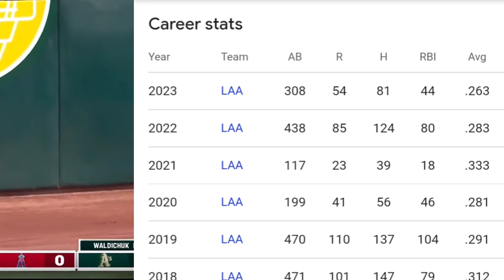TOP 5 BIGGEST Contracts in the MLB